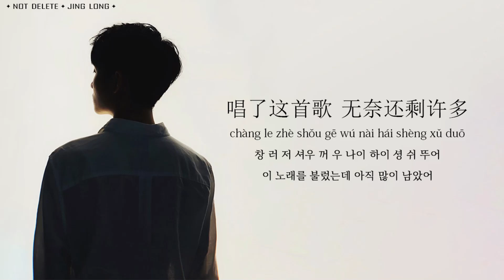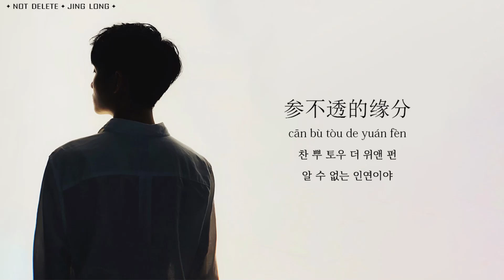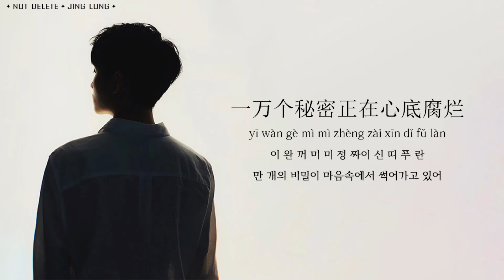井胧 - 不删 「今天的你是幸福还是孤单」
Jing long / Not delete

心里那个舍不得删又删不掉的人，
删不掉遇见的那个季节、那个味道、那个你。

Lyrics

作词：闫骁男/张娉言@骁Studio
作曲：闫骁男@骁Studio
编曲：姚瀚霄@骁Studio

得不到的 忘不掉的 改不了的
解不开的结果
放不下的 留不住的
最亲爱的那个

犯了什么错 着了谁的魔
唱了这首歌 无奈还剩许多
在回忆的王国 坐寂寞的宝座
等时间来解脱

为什么留着你的微信不删
为什么当初说好的话不算
既然都已经决定一刀两断
曾经的习惯还是留了一半

今天的你是幸福还是孤单
有没有人替我说那句晚安
一万个秘密正在心底腐烂
不如继续纠缠再把故事讲完

等时间来解脱

唱着你的黄昏 怪自己的凌晨
回不回得去的我们
还没回答的问 谁伤了谁的魂
参不透的缘分

韩语 字幕 歌词 翻译 拼音 发音
한글 자막 가사 번역 병음 발음